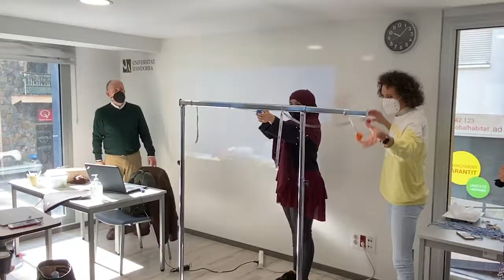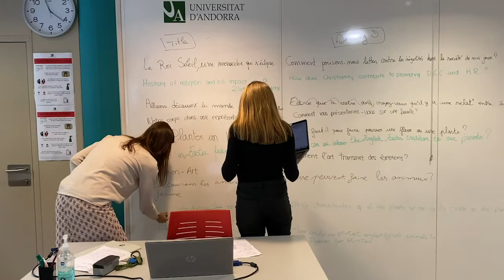Bàtxelor en Ciències de l'educació de la Universitat d'Andorra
El bàtxelor en Ciències de l’educació de la Universitat d'Andorra forma mestres de maternal i de primera ensenyança que puguin atendre les necessitats d’aprenentatge d’infants d'entre 0 i 12 anys i que puguin vehicular les classes en diferents llengües.

✅ En aquest vídeo, diversos estudiants i la coordinadora dels estudis expliquen els trets diferencials d'aquesta titulació.